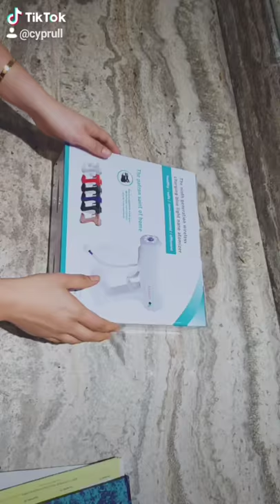wireless nano atomizer